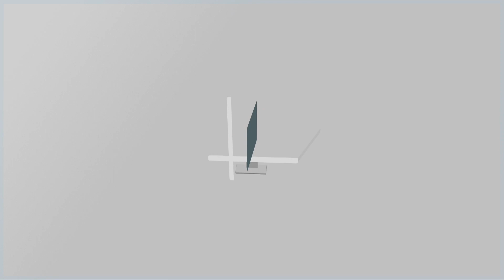10 TUNNELLATI TA’ SKART MIĠBURA F’SAN PAWL IL-BAĦAR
ONE.COM.MT •Id-Diviżjoni għat-Tindif u l-Manutenzjoni, f’għajnuna addizzjonali lill-Kunsill Lokali ta’ San Pawl il-Baħar, ġabar mal-għaxar tunellati ta’ skart.
Dan permezz ta’ kampanja ta’ indafa ta’ emerġenza li bdiet nhar it-Tnejn li għadda. Naraw.